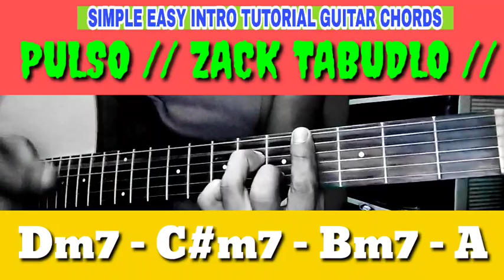PULSO // ZACK TABUDLO // SIMPLE EASY INTRO TUTORIAL GUITAR CHORDS